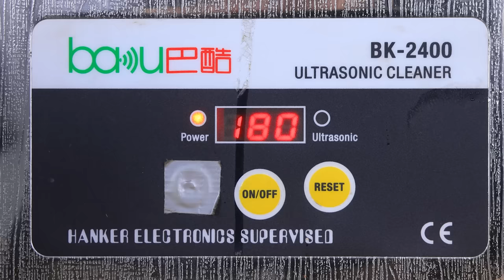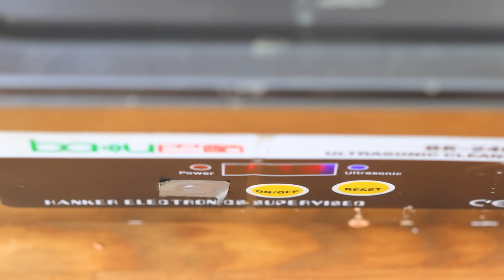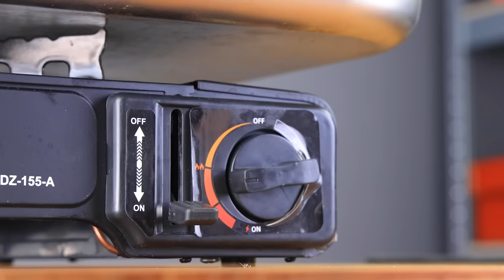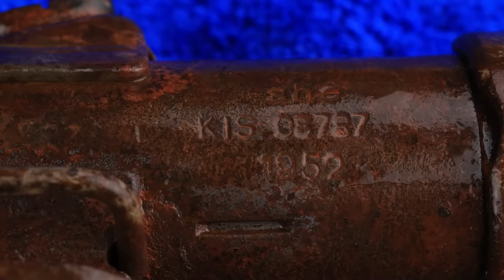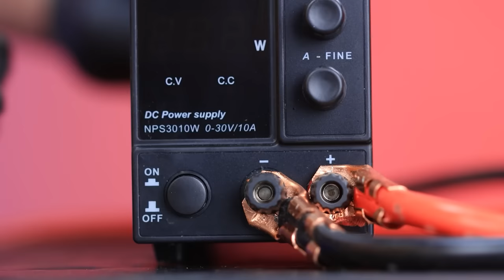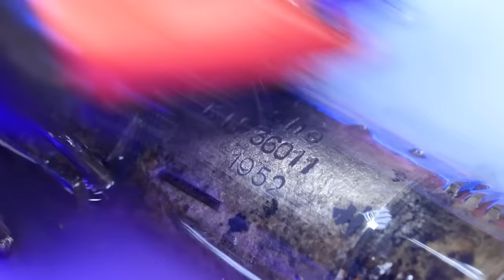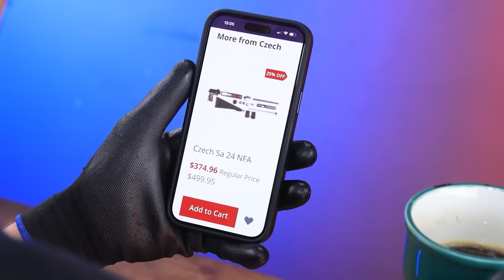SA-26 1948 | Old Gun Restoration